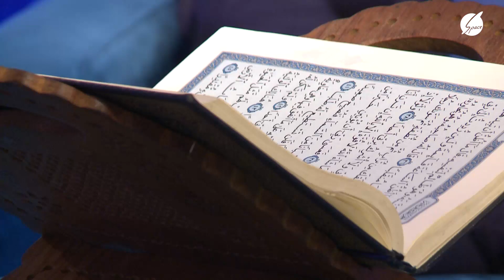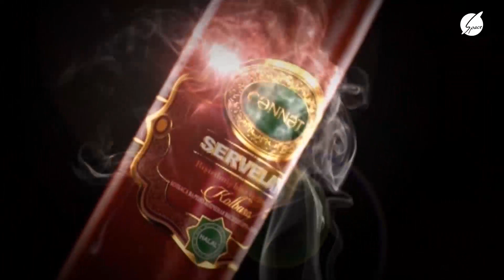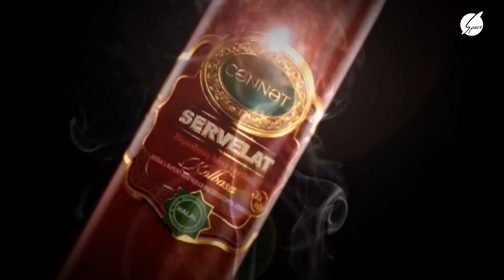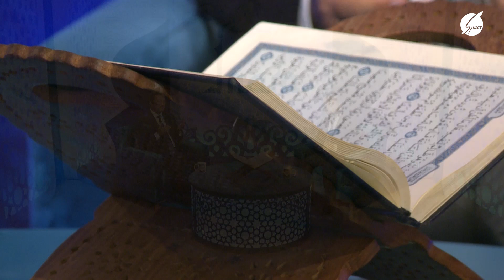İnam verilişi Space 18.08.2023 Nəzir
Space TV"də  hər cümə saat 23.00 da canlı yayımlanan "İnam" verilişinin 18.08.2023 buraxılışı."İnam" verilişinin lahiyə rəhbəri,şərqşünas Seyid Camal Əzimbəylinin təqdimatında

Bu həftə verilişimizin qonağı ilahiyyatçı Abbas Qurbanov və qari Sadiq Məmmədov oldu. Mövzumuz isə "nəzir"dır..Verilişin Facebook səhifəsi verilisi